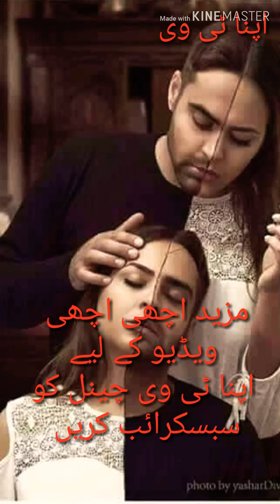Best new panjabi song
ویڈیو اچھی لگے تو اپنا ٹی وی چینل کو سبسکرائب کریں ویڈیوز شیئر کریں